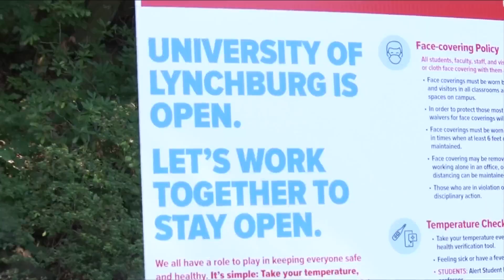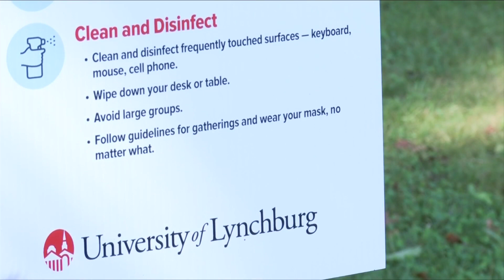University of Lynchburg returns for their first day of classes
Students at the University of Lynchburg are adjusting to new guidelines and regulations as they return to campus.